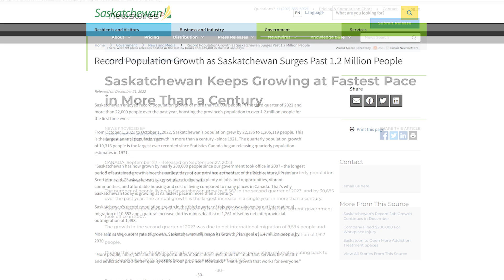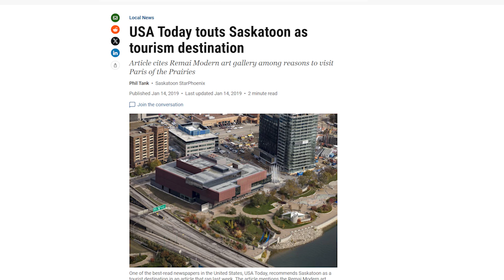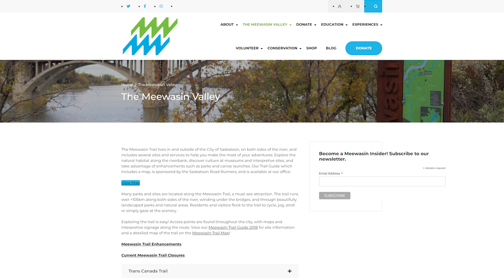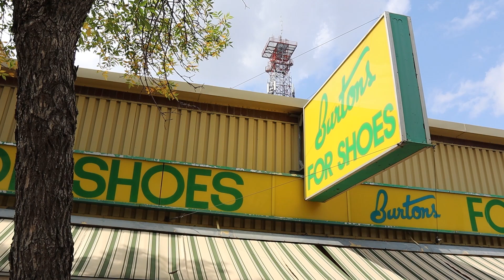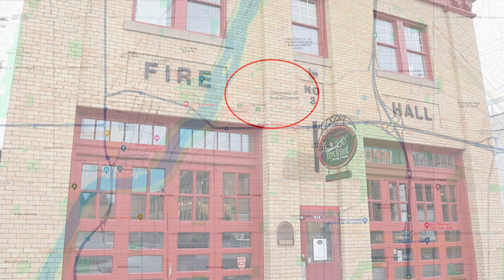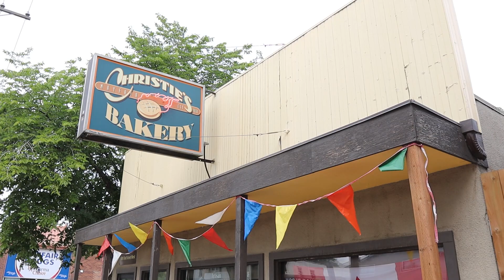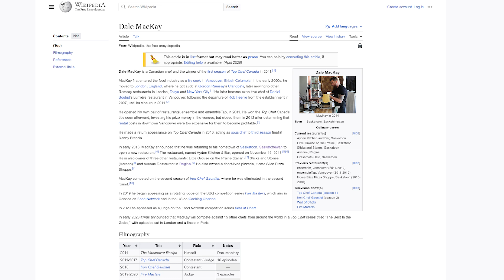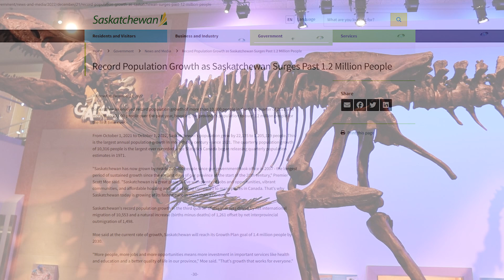Comparing Saskatoon & Regina: 6 Reasons Why Saskatoon is Better Than Regina - Saskatoon vs. Regina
In this video I am going to outline 6 ways in which I think Saskatoon is better than Regina.

These are the 2 biggest cities in the Canadian prairie province of Saskatchewan. Saskatchewan is growing rapidly and many newcomers are choosing to move to these cities. Saskatoon is the biggest city in the province and Regina is the provincial capital. The metro populations are roughly 342,000 for Saskatoon and 250,000 for Regina.

I honestly prefer Saskatoon over Regina overall, but I also really appreciate Regina and so this week I'm going to post a video discussing ways in which Regina is better than Saskatoon.

In this video I outline the following reasons why I think Saskatoon is the better city:

1: Better overall vibe
2: Lush river valley
3: Bigger better downtown
4: More walkable areas outside the downtown core
5: Better post-secondary schools
6: Better food scene

I am new to YouTube/video production and I look forward to improving with time and consistently posting videos of value.